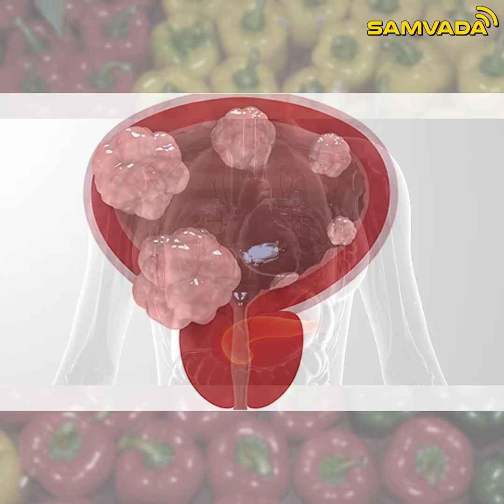ದೊಣ್ಣೆ ಮೆಣಸು ಬಳಸಿ ದೃಷ್ಟಿ ದೋಷವನ್ನು ದೂರಗೊಳಿಸಿ | ಆರೋಗ್ಯಮಸ್ತು | Dr. Shrivatsa bharadwaj